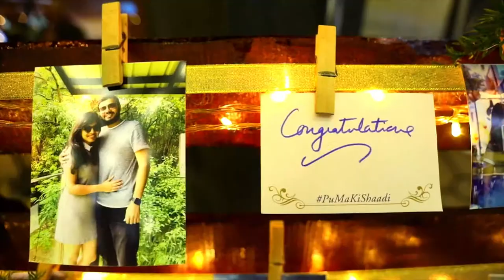| NIKHIL EDIT STUFF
Content : Show Reel
Content : Harsh Nidhi Cinematic Wedding Shortfilm
Editor - Nikhil Gawale
Sound Design - Nikhil Gawale

(Photography and Videography and Editing)